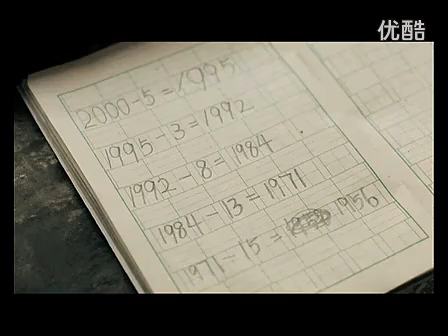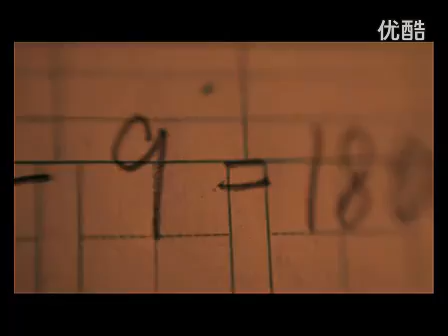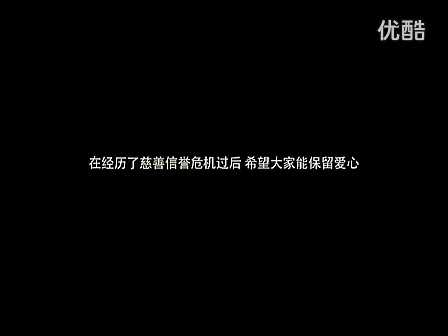《交易》.flv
或許你只把它當成微電影看
但～這是真人真事改編
心疼那小女孩
為了母親的病
寧願犧牲掉自己的一輩子